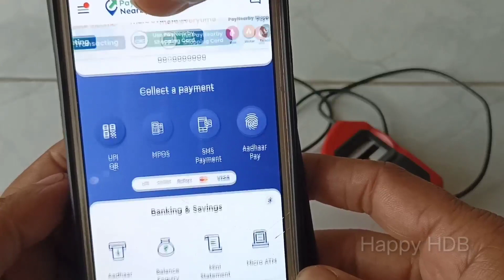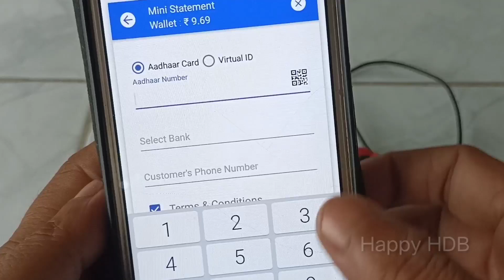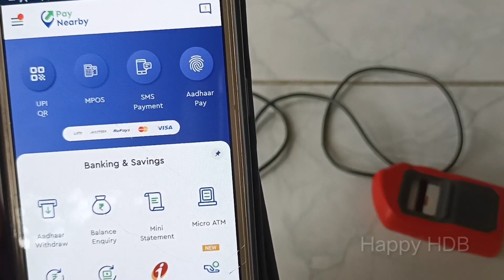How to check SBI statement by Adhaar number| how to check sbi mini statement | 2023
About This Video: Today's video shows how to check SBI Bank's mini statement through Aadhaar number.

  Or how to check State Bank Mini Statement through Aadhaar number through fingerprint device.

  Here's an easy way to check State Bank Mini Statement with Fingerprint Scanner.